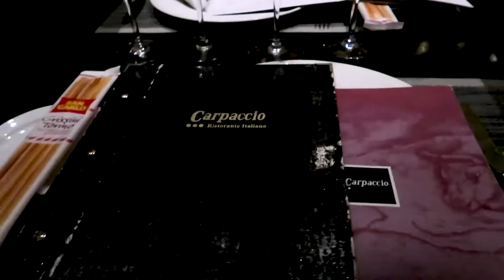GIRLS ON TOUR IN MARBELLA!! WITH A CRAZY DAY AT NIKKI BEACH!!| SINTILLATE Vlogs – 4k HD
Nikki Beach
Join Lydia and her friend Lucy as they enjoy a crazy day with Sintillate at Nikki Beach before heading out for a meal with Sintillate founder Gary!